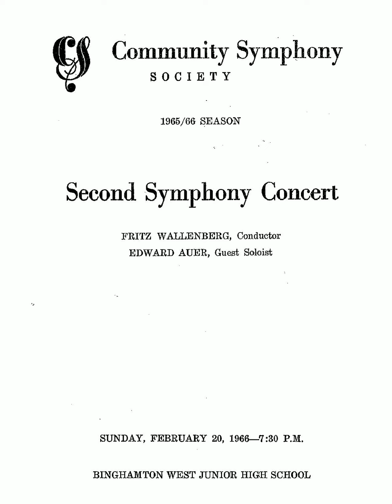Milhaud - Suite française op. 248 -III. Ile de France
Second Symphony Concert
Concert Soloist: Edward Auer, Piano